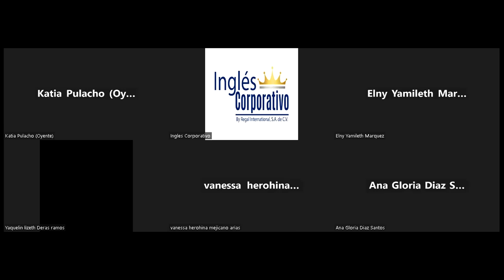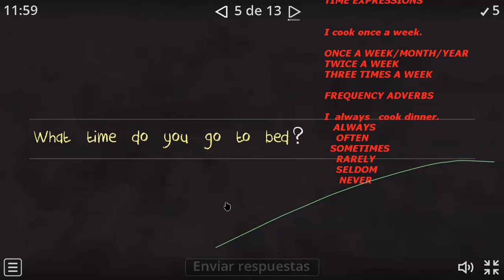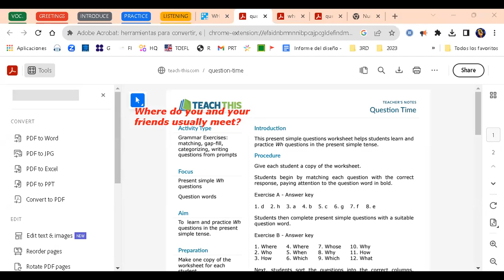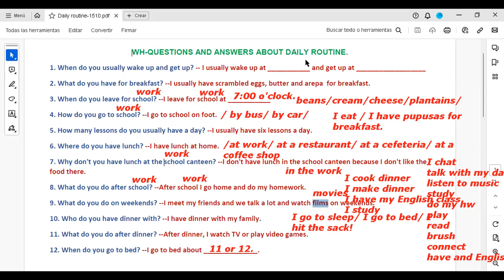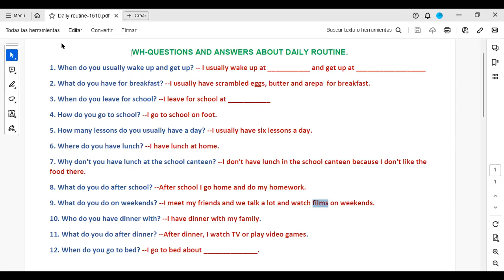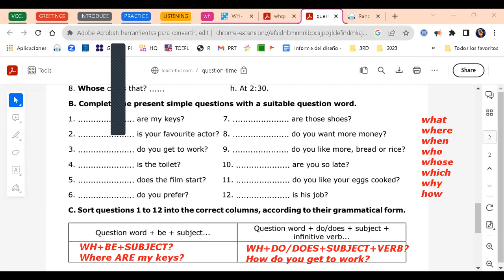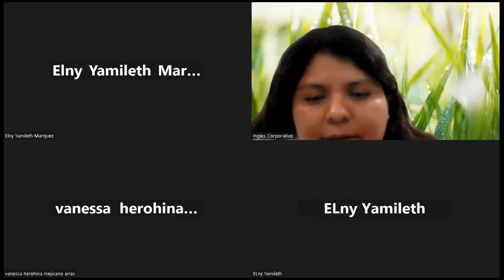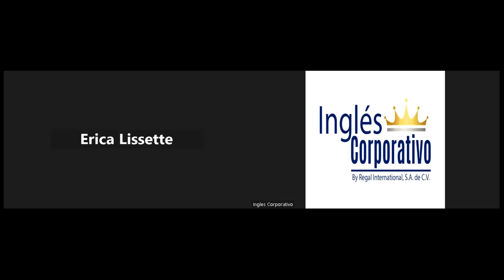SESION 12-31-10-23-IC29750-0001-2023-RAMÍREZ-How to use simple present information questions.